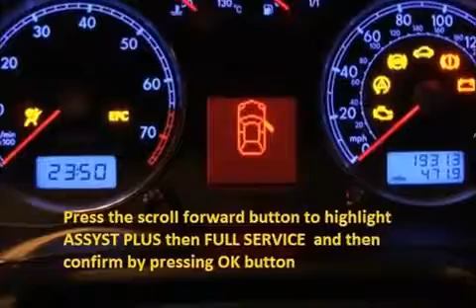LEXUS LS 2000 10 2006 08 How to reset service light indicator